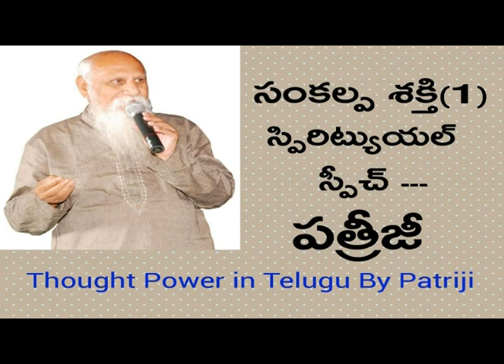Spiritual Speech In Telugu by Brahmarshi Subhash Patriji About Sankalpa Shskthi/Thought Power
Sankalpa Shakthi/Thought Power : Telugu Spiritual Speech by Brahmarshi Subhash Patriji (Part 1/2)